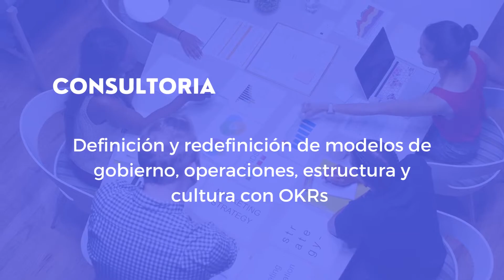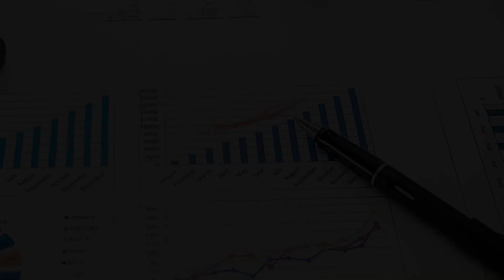Agile Quest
Somos Agile Quest una consultora Latinoamericana, especialistas en OKR y Transformación

¡Te invitamos a conocer nuestras oficinas en el metaverso!